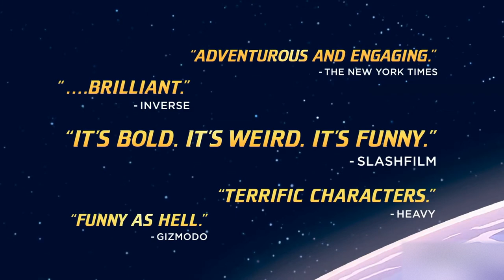Star Trek: Lower Decks Season 4 - Exclusive Trailer (2023) Tawny Newsome, Jack Quaid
Star Trek: Lower Decks Season 4 is set to premiere on Paramount+ with two episodes on September 7th. Get a glimpse at the crew of the Cerritos' journey so far, and check out the wacky new adventures they'll be chasing in the new season.

This Star Trek: Lower Decks trailer highlights Jack Quaid's Boimler,  Tawny Newsome's Mariner, and the rest of the Lower Decks crew as their misadventures continue to spin out of control on the USS Cerritos. Will Boimler get that promotion? Will the crew wreak havoc on Voyager? Who's to say, really?